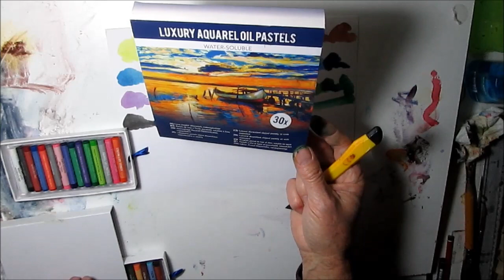Vidéo 116...Comparatif couleurs aquarelle, godet, demi godet, tube, les aquarelles